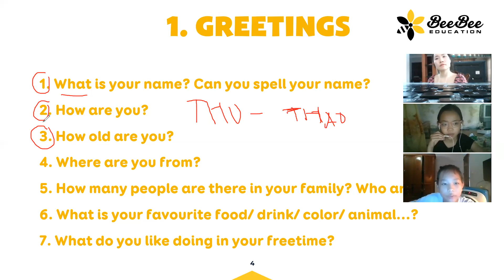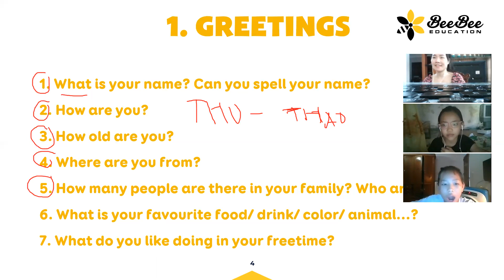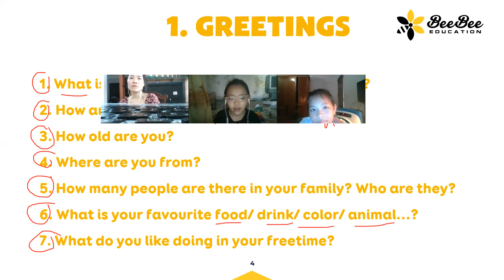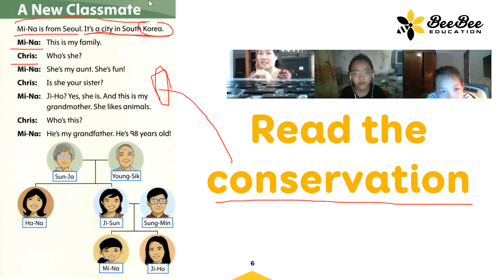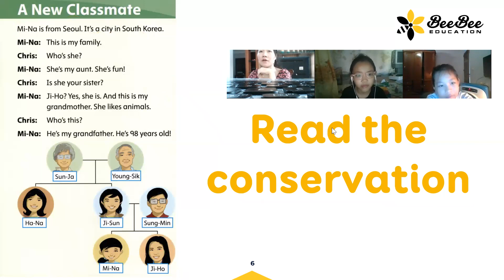Thanh Thảo Anh Thư